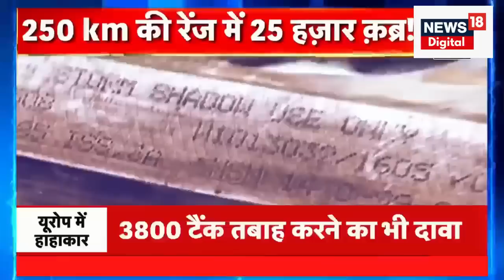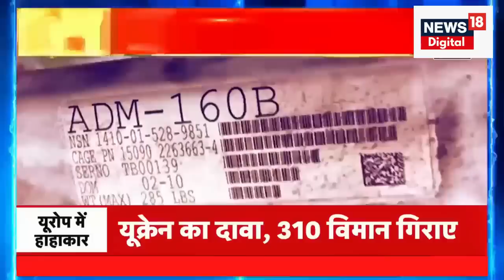Ukraine Russia War News | Ukraine की बर्बादी का प्लान लीक!, उलटी गिनती शुरू? | Zelenskyy vs Putin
बखमूत की वजह है Putin बहुत शर्मिंदा हुए हैं.. लेकिन अब Putin ने बदला लेने की तारीख चुन ली है.. जेलेंस्की को जबसे एक Gamechanger Missile मिली है.. Putin का गुस्सा सातवें आसमान पर है.